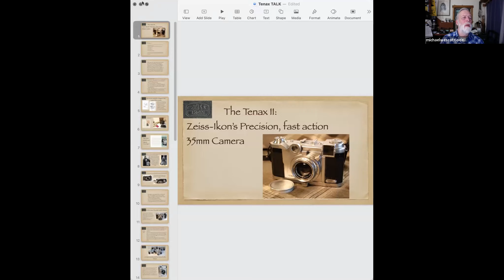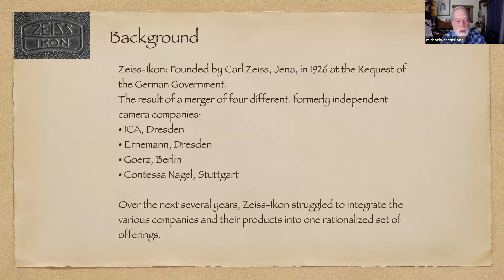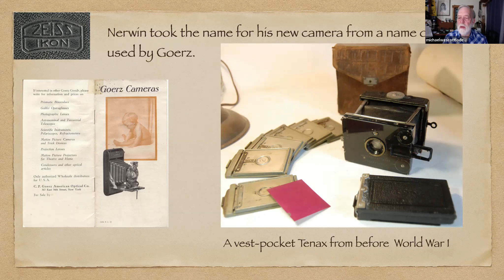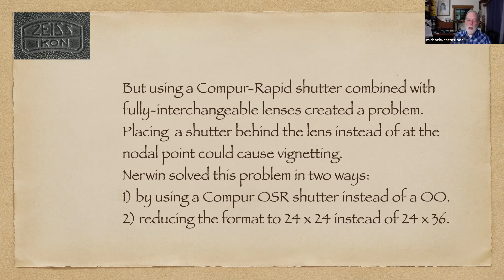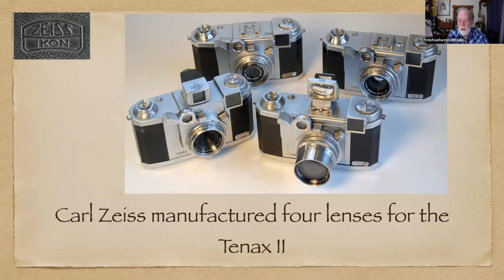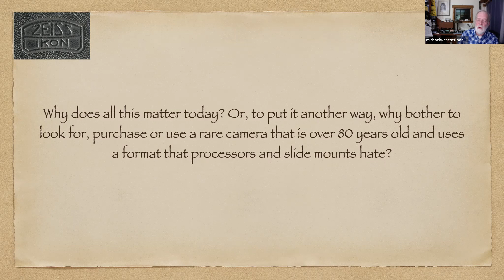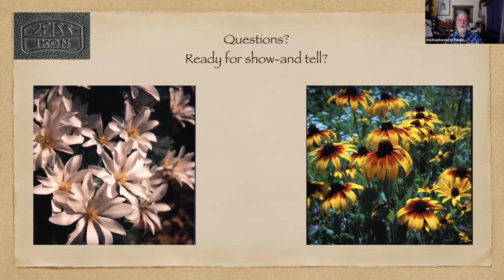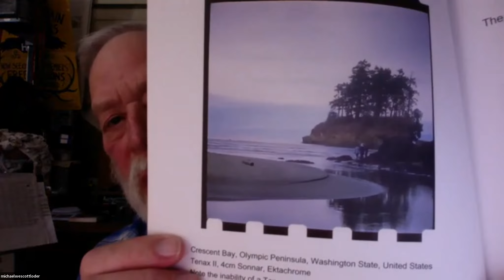Wes Loder Tenax II Zeiss-Ikon Academic Librarian, Writer, and Historian Zeiss Tenax II 35mm PHSNE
If you enjoy attending PHSNE Zoom meetings, help us defray the costs of presenting them. Your tax-deductible donation will help support our Zoom meetings, our publications and online initiatives, and educational outreach programs. Click on the Donate button and PayPal will handle the rest.

Want More PHSNE? Join Us! Membership

First-time members pay half-price—$20—in the US and Canada. Learn more about the benefits of PHSNE membership and how to join

PHSNE is a nonprofit 501(c)(3) corporation incorporated in the Commonwealth of Massachusetts and registered with the US Internal Revenue Service. Donations are greatly appreciated, but not required to attend PHSNE meetings.